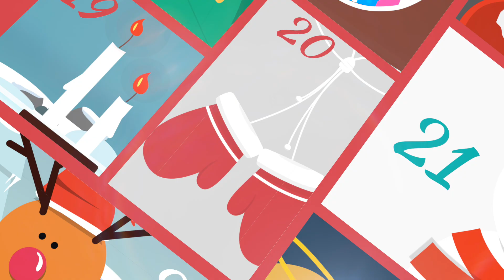1. Dezember: Der Adventskalender auf Good News für Hohenlohe I Klausgeschichten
Das 1. Türchen in unserem Adventskalender. Klaus bekommt einen neuen Mitschüler. Dieser weiß noch nichts über den Advent und Weihnachten. Finde heraus, was Klaus sich einfallen lässt. Jeden Tag um 17 Uhr öffnen wir mit Klaus ein neues Türchen im "Good News Adventskalender". Viel Spaß dabei.

Musik im Intro: Johannes Hammer

Musik im Outro:
Heimlich, still ganz leise
Hans-Gerhard Hammer